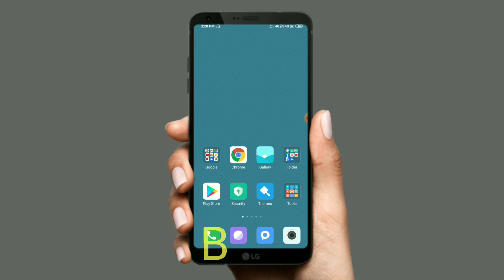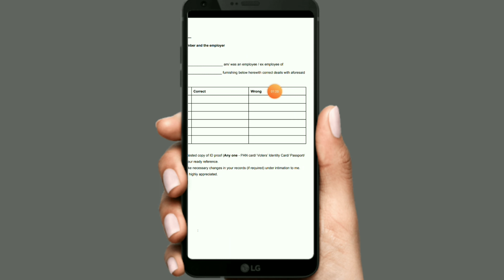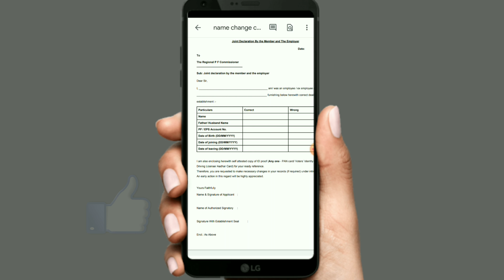Pf me father name change kaise kare| epf father name add kare 2020 bd technical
Hi friend namaskar ap sa bhi ka is video mein janenge pf me father name change kaise kare | is bare step by step bataya hu zarur wach kijiye or video ko like shere zarur kare

 pf me father name change kare

 pf me father name add kare

epf date of birth kaise change kare

father name correction kaise kare

pf me father name correction kaise kare

pf me father name correction kaise kare video

boya 3.5mm Mini Clip on Mic Omnidirectional Lavalier Label Microphone-20ft Audio Cable- for DSLRs Camcorders Video Cameras and Iphone(Iphone 6) Samsung Smartphone Camera Microphone

        🙏🙏 bd technical
              🙏bd technical